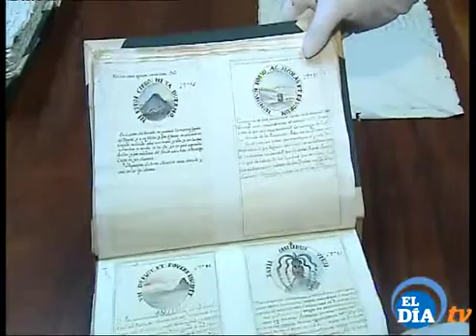La Laguna Misteriosa: la RSEAPT (El Día Televisión)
Vídeo cortesía de El Día TV sobre la Laguna Misteriosa, en la que se relata la historia de la Real Sociedad Económica de Amigos del País de Tenerife desde sus inicios, por parte del Director D. Jorge Enrique Domínguez Padrón. También se explican algunas de las colecciones, piezas y obras literarias más importantes de los fondos  modernos y antiguos, de archivo y documentales, patrimonio de La Entidad; y se muestra una serie de representaciones teatrales basadas en conceptos y costumbres de la época.

Pieza recuperada de la serie de reportajes 'La Laguna misteriosa', con fecha 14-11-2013.